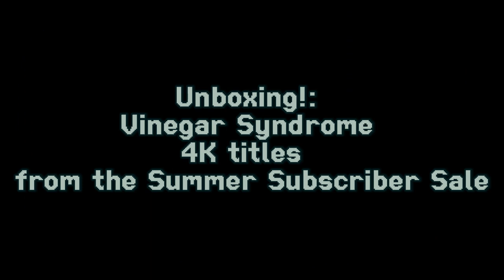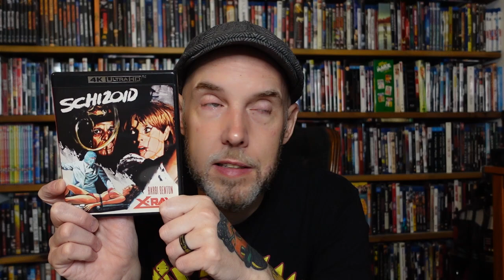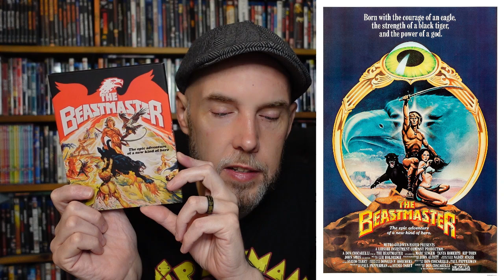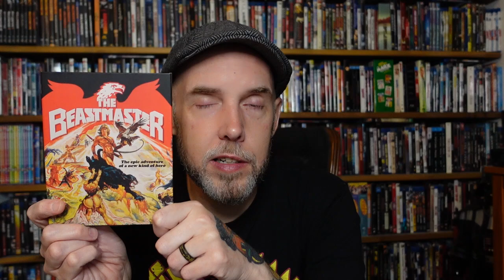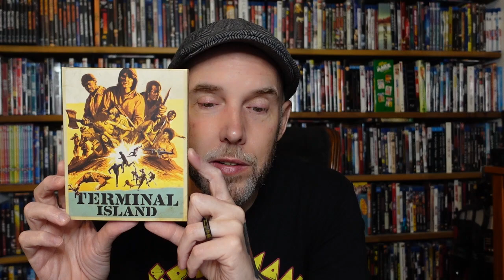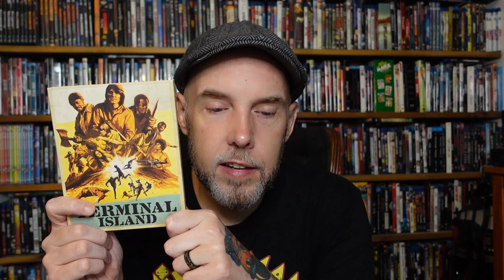Unboxing!: Vinegar Syndrome 4K titles from the Summer sale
This has been an adventure. Here's my recent 4K haul!